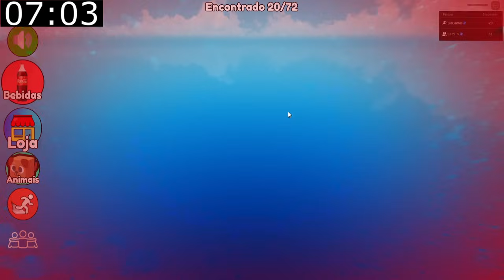QUEM ENCONTRAR MAIS BEBIDAS EM 10 MINUTOS VENCE!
➡ Find The Drinks

🕹️ Roblox: BiiiaGamerYT
🕹️ Roblox: caarolTV

Caixa Postal: 23
CEP: 13170970
SUMARÉ - SP